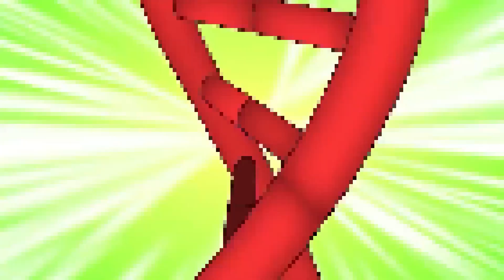JS Level: Mario's,Luigi.What Happen If Yoshi Sale Eggs ? | Game Animation !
JS Level: Mario,Luigi and Yoshi sale eggs

What happen if yoshi sale eggs ?

All designs are owned by Nintendo